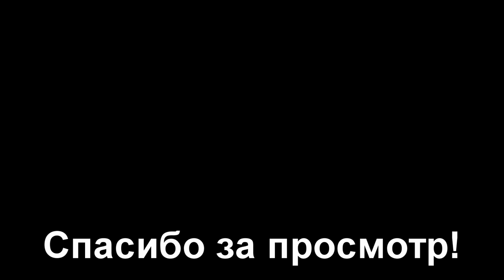Балисонг: Обзор № 22: НОКС Балисонг Т (Balisong Club)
Пожалуй, один из самых интересных ультрабюджетных балисонгов.